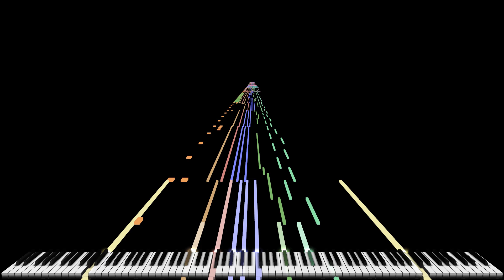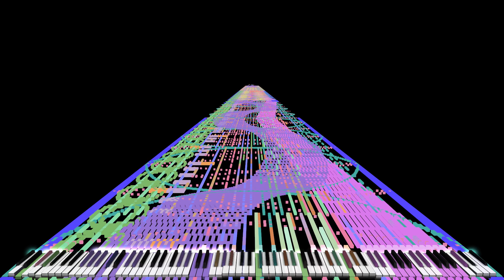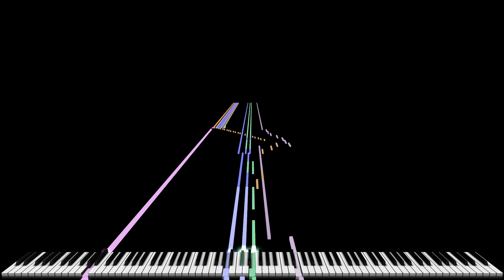BlackMIDI 2022_09_17 - Never Gonna Give You Up (Anime Style) | Congratulation, 2K subs@29FroilanJR!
Collaborator: 29FroilanJR and Many Blackers